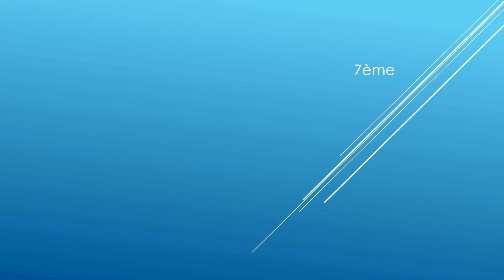CHAMPIONNAT DEPARTEMENTAL " CIRCUIT JEUNESSE et NATIONAL " par FAC GRS Frontignan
CHAMPIONNAT DEPARTEMENTAL " CIRCUIT JEUNESSE et NATIONAL "  par Fac Gymnastique Rythmique et Sportive Frontignan
Saison 2023 / 2024 du FAC GRS Frontignan